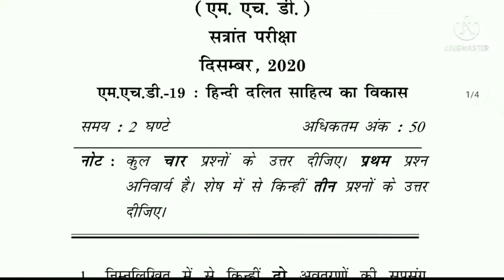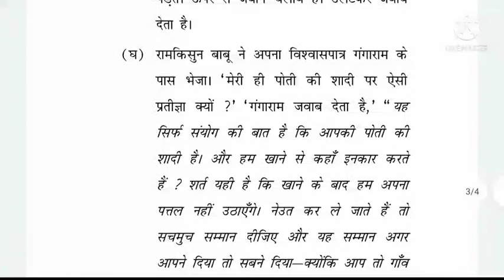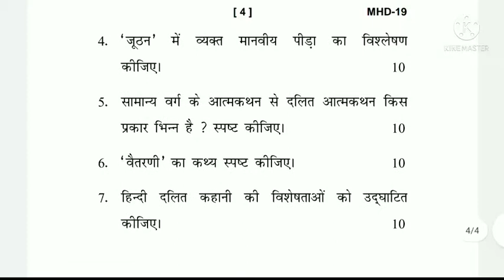IGNOU MHD-19 December 2020 Question Paper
Hi